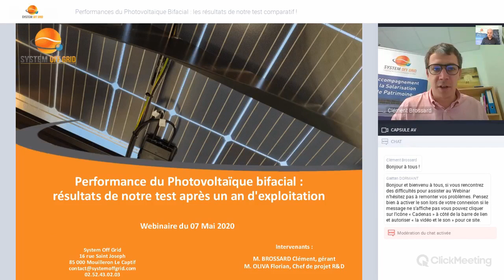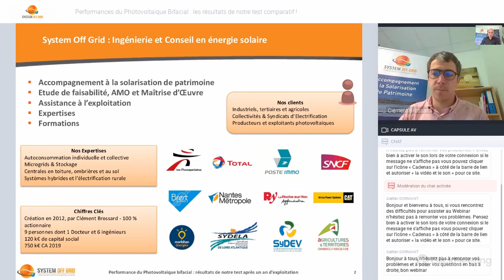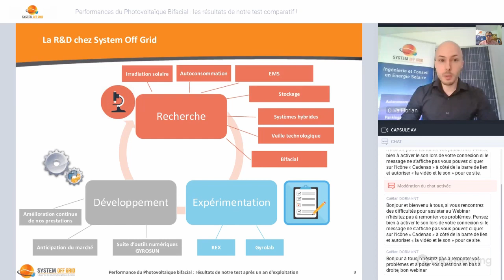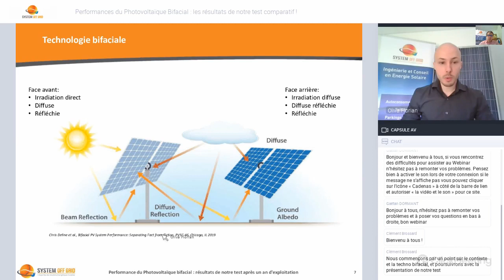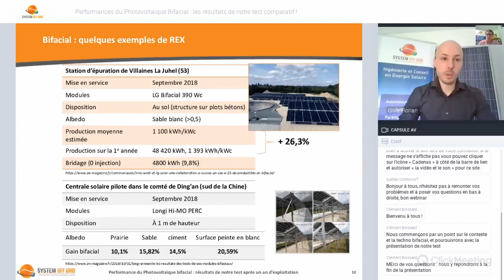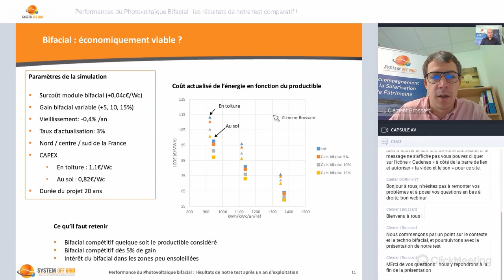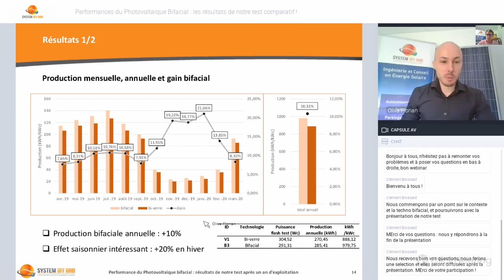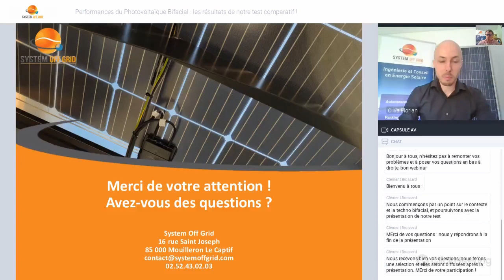Performances du Photovoltaïque Bifacial : les résultats de notre test comparatif ! [Webinar 7 mai]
Le déploiement sur le marché de la technologie photovoltaïque bifaciale est en pleine croissance, mais il existe encore des incertitudes notamment concernant les performances.

Dans cette optique, nous avons lancé notre propre test en 2019 en installant sur notre bâtiment une centrale photovoltaïque composée de modules bifaciaux, de modules classiques et d'un système de supervision adapté.

Après une année d'exploitation, nous partageons lors de ce webinar notre retour d'expérience et nos observations. Nous en profiterons bien sûr pour vous présenter, en toute neutralité, les enjeux du solaire bifacial d'un point de vue technique et économique.

Le programme :

- Marché, Technologies et Applications du photovoltaïque bi facial
- Quel gain sur la performance ? Quel Surcout ?
- Notre test : présentation, résultats et analyse détaillée

Animé par Florian Oliva, Responsable R&D, et Clément Brossard, gérant